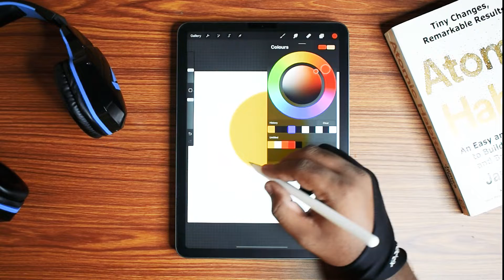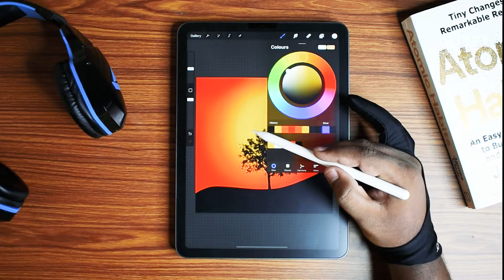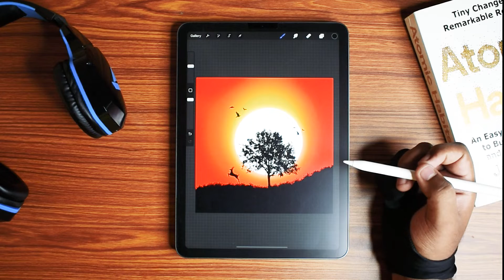Procreate Drawing A Beautiful Sunset🌄 You Can Draw | Learn & Draw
If you have any quires so please use the comment box.

Learn & Draw is all about having fun making digital art! It doesn't matter if you just got started making digital art or if you already have a bit more experience. I make Procreate video tutorials that are easy to follow and I will guide you through all the steps. You will be learning while doing! I'm sure we'll have a lot of fun together.